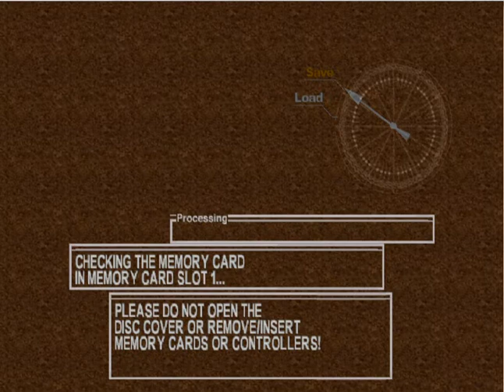Let's Play Chrono Cross - Ep. 06: Forest of Cutting Shadows, part I - Nikki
Nikki, what are you up to? What did you do to piss these folks off?

Pollen, hmm...hope nobody's allergic. c.c